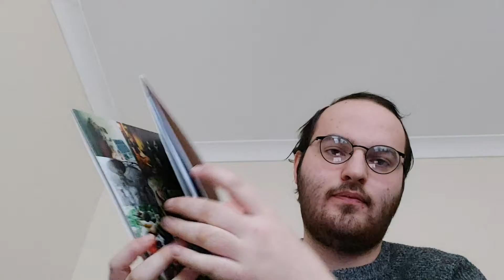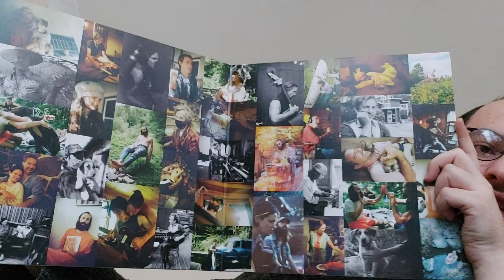Big Thief - Dragon New Warm Mountain I Believe In You Recommendation